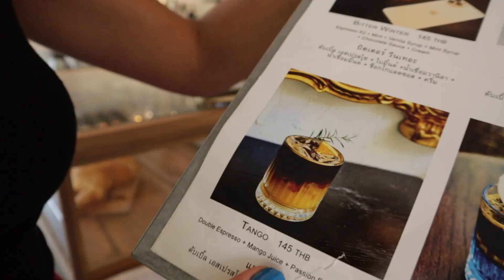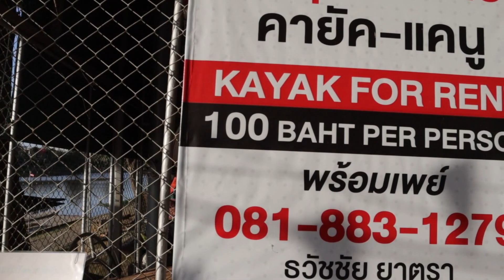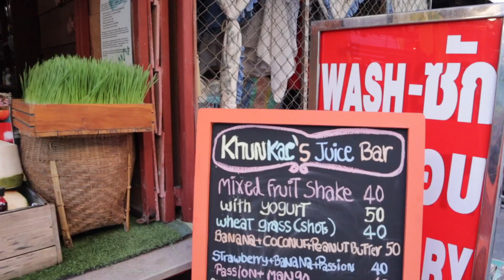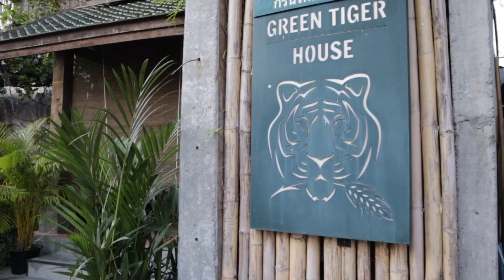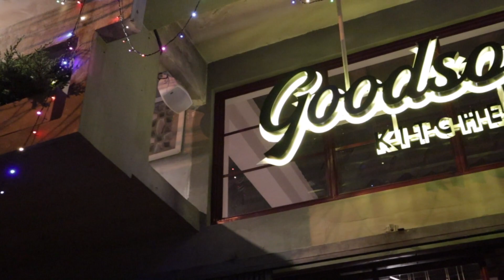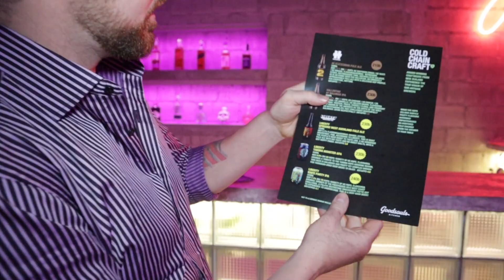Fun and Romance with Thai Girlfriend (Chiang Mai Vlog)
Aussie Guy & Thai Lady enjoy the day together in Chiang Mai, Thailand.

🌱 GOODSOULS KITCHEN, Plant-based Restaurant:
Chiang Mai Location (w/ Bel Air Rooftop Bar):

The Music in this video:

Song: Firefly
Artist: Aaron Sprinkle

Song: Walking Back
Artist: Aaron Sprinkle

Song: Change Of Plans
Artist: Air Kid

Song: Inner Workings
Artist: Cast Of Characters